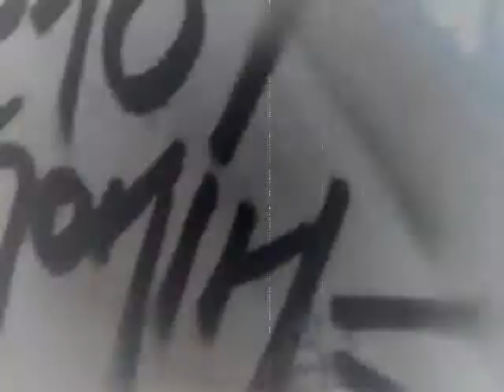Jam Graffiti Konin AcidOne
Jam *Graffiti* w Koninie 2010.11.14
Ściankę w całej okazałości można zobaczyć na Ul. Szpitalnej ( Stary Konin) . Charakterek wykonał Acid. *Acidone* Filmowałem, przerabiałem i montowałem ja :)